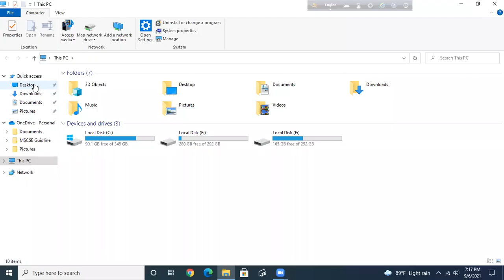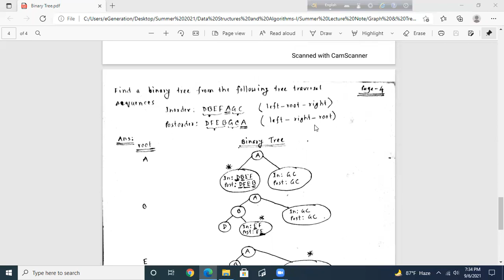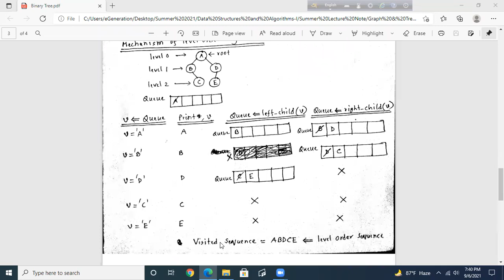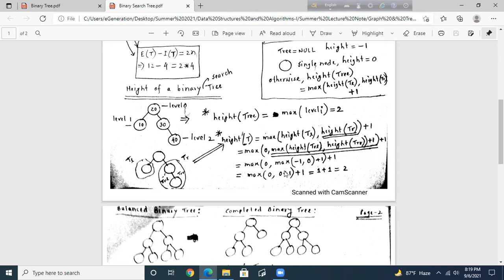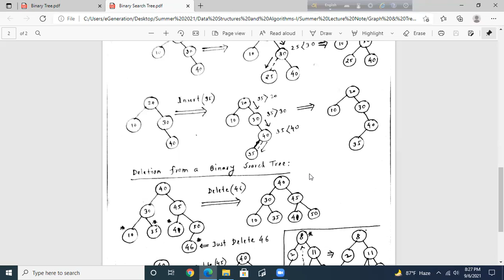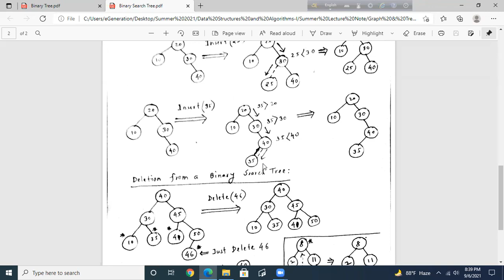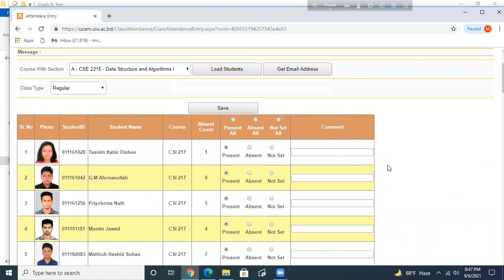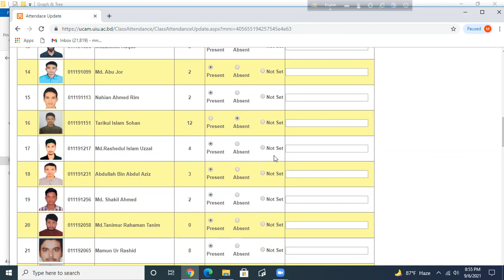Lecture 16 - Data Structures and Algorithms- (MNH Dr. Mohammad Nurul Huda)